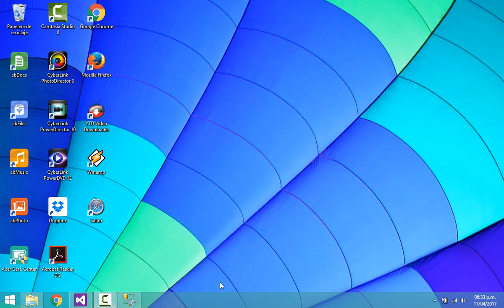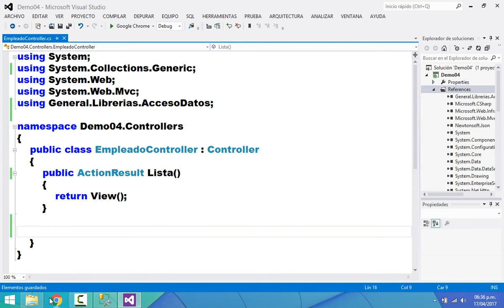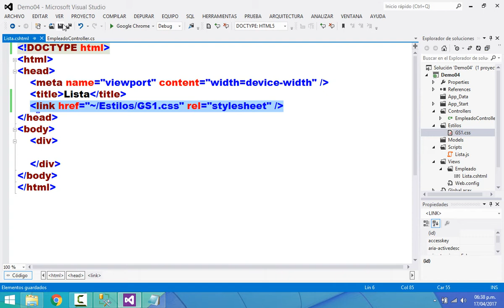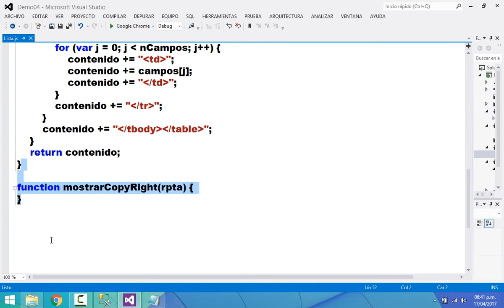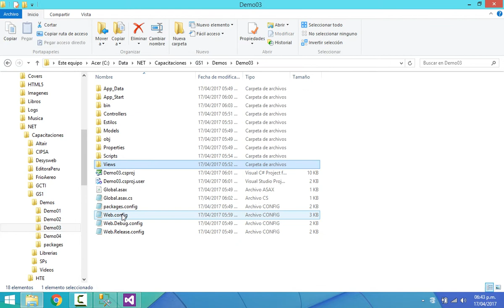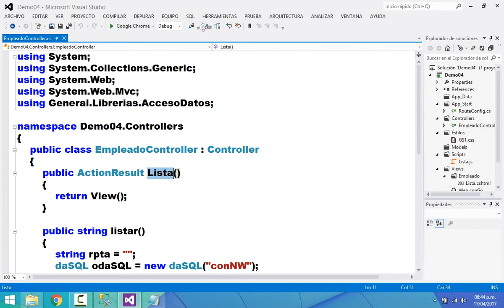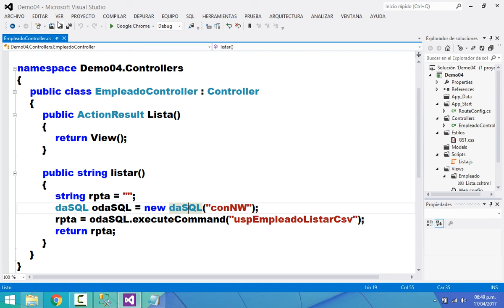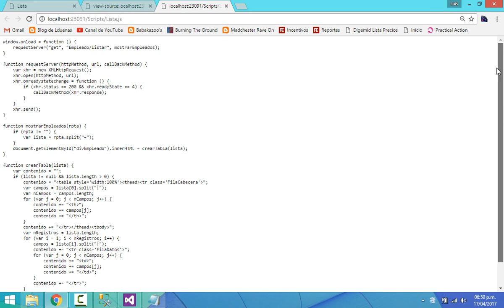Curso MVC & JavaScript GS1 - Demo 04